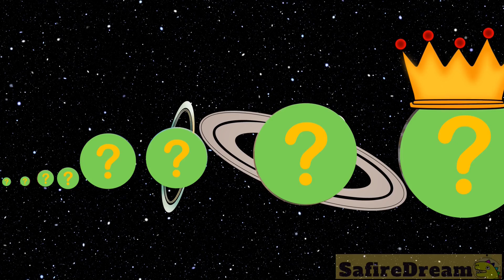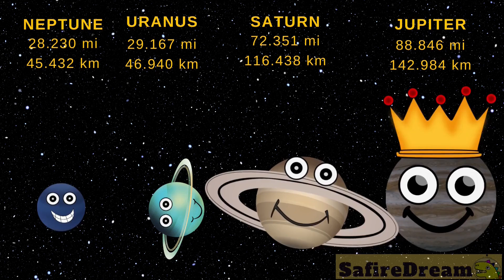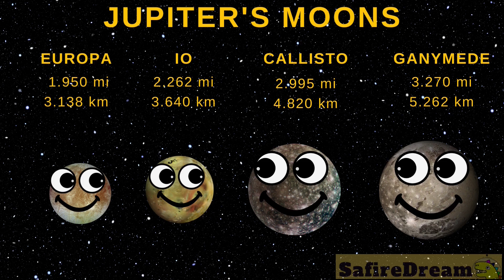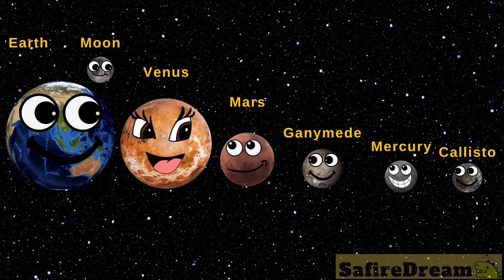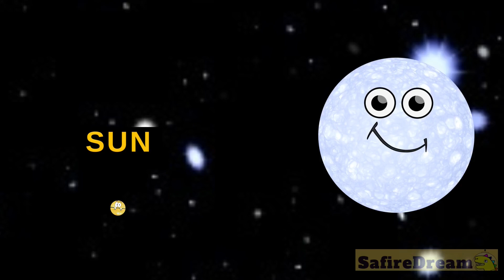SUN AND PLANETS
Learn about the planets of our solar system with hungry planets and a hungry sun. Which planet will our Sun eat first? Mercury, Venus, Earth, Mars, Jupiter, Saturn, Uranus, or Neptune? What other hungry planets do we have in our galaxy? Dwarf planets or stars?

team SafireDream